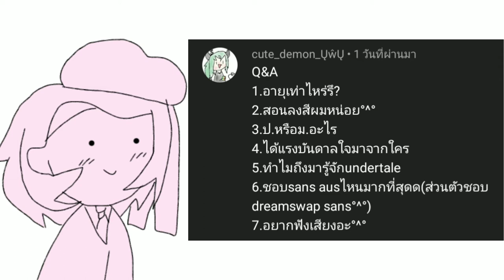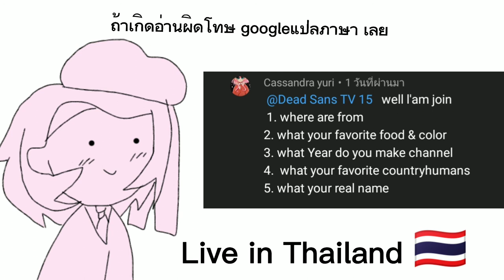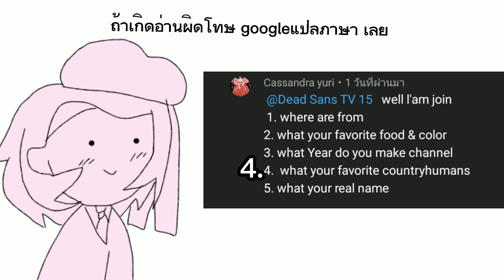ตอบ Q&A จ้าาาาา ถ้าเกิดพูดอะไรผิดสามารถบอกใต้คอมเม้นได้นะ^^